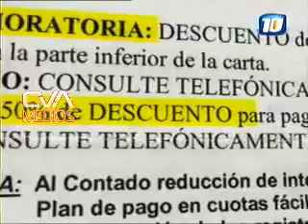Canal 10 - ADN - Empresas cobran deudas inexistentes 13.11.2011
Empresas en Buenos Aires intiman a personas que supuestamente tienen deudas. ADN. Canal 10. Seguínos